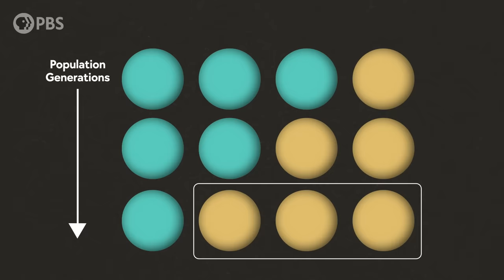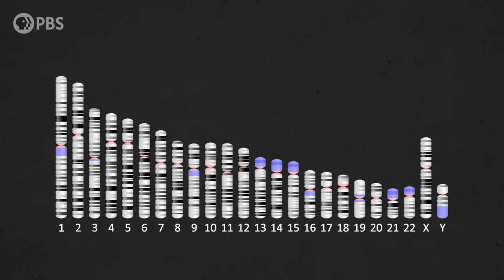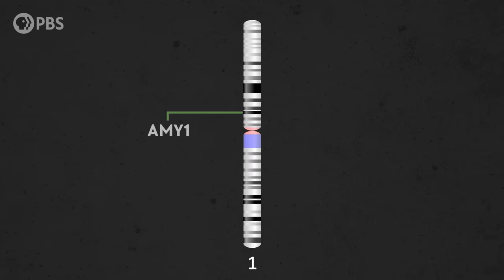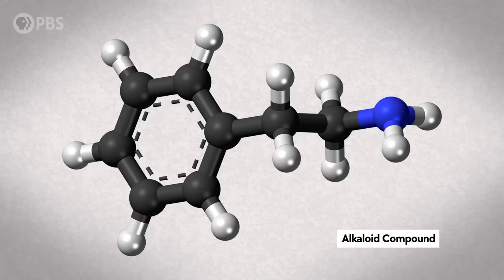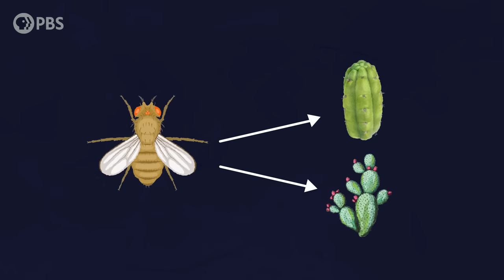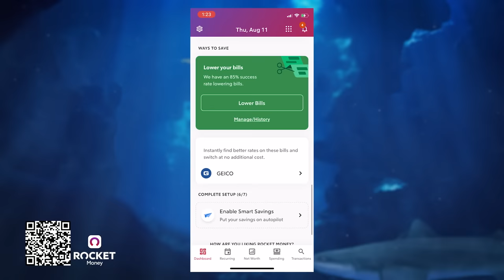When Ancient People Changed Their Own DNA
Thank you to Rocket Money for sponsoring PBS. or scan the QR code on the screen to start managing your personal finances today.

Thanks to our ability to develop and share complex learned behaviors across generations - a thing we sometimes call culture - we have become the ultimate niche builders.